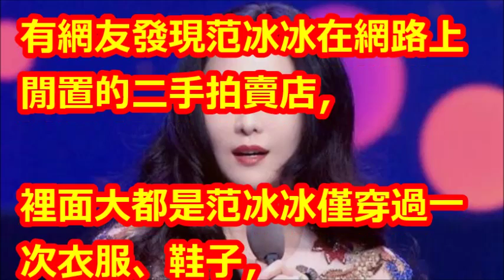換現救急！范冰冰賣二手衣價錢超心酸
【相關視頻】

美国突发枪击事件 中国严查华人违规转汇海外购房 《大轰炸》上映范冰冰戏份被砍 谷歌深陷职场骚扰  川普拒绝中美州移民来美庇护

特朗普3个决定让中国慌乱!范冰冰之后杨幂被狠批!特朗普为中产减税10%！海上奇迹震惊全球!4级飓风逼近美国I 焦点播报 20181023

中国重磅新政取消移民中介!范冰冰在美复出!贸易战中方服软?奥巴马希拉里收可疑包裹!刘诗诗怀孕唐嫣大婚！焦点播报 20181024

回不去了?!范冰冰出演電影卻遭刪戲 最後僅露臉9秒鐘3句台詞｜【娛樂星世界】20181027｜三立新聞台